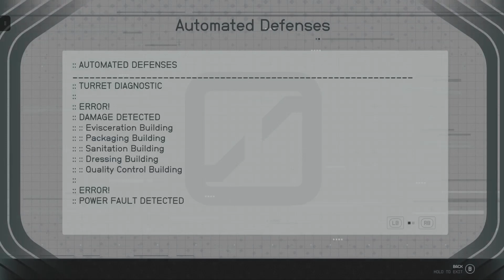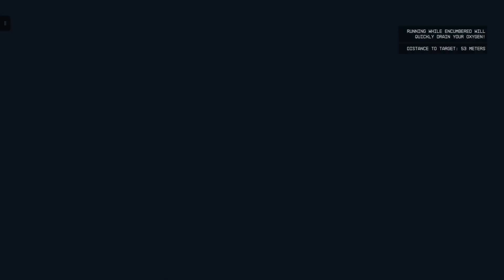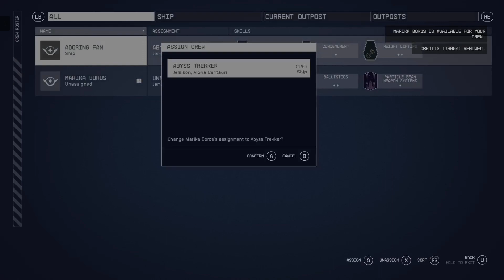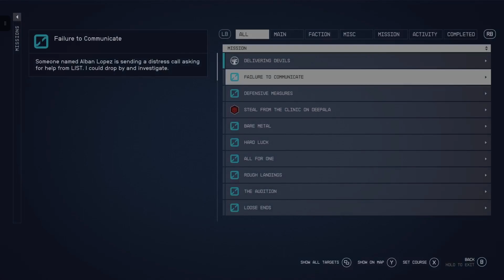Captain Officer Ranger Operative Hauler Hanz ~ Episode 22 ~ Starfield: Hauler Hanz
We Embody the soul of a police officer, fighting for the innocent, slaying huge terrible beasts, a casual Thursday. We get rid of something called a terrormorph. We complete another mission afterward regarding clearing out more spacers, but soon pick up a quest that will help in every conceivable way.